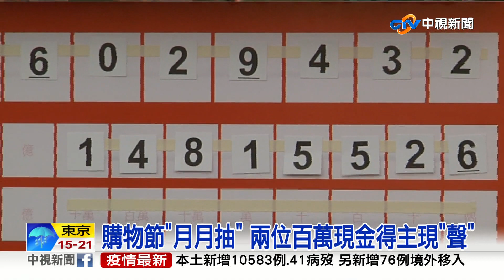臺中購物節"月月抽" 幸運兒:真的嗎│中視新聞 20221128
臺中購物節，舉辦第一個"月月抽"，抽出一百萬現金，兩位幸運兒，接到電話的反應都不敢置信。